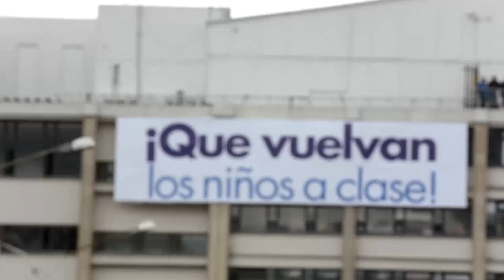Protestas de maestros a nivel Nacional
Los profesores, que se agruparon en las carpas del paro, realizaron un cacerolazo en contra de la más reciente propuesta de la ministra de Educación, Gina Parody, de suspender el paro por 5 días para sentarse a negociar el pliego de peticiones del gremio.